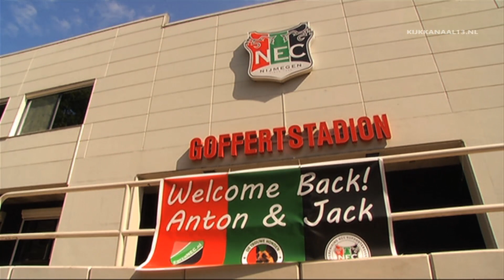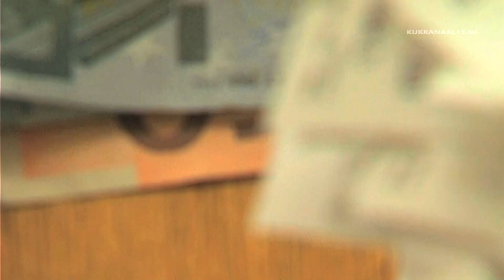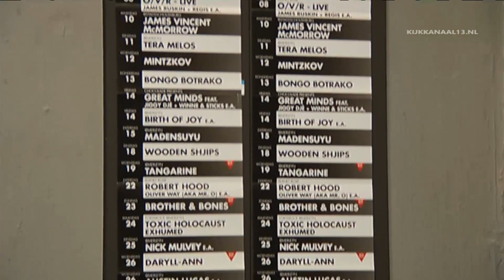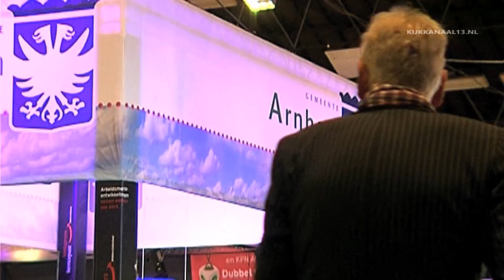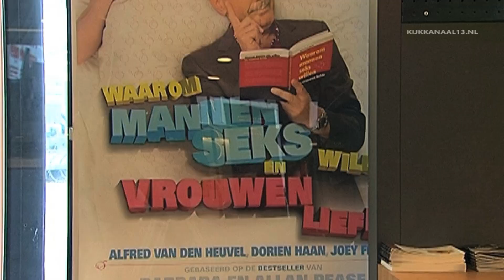Kanaal 13 Nieuws van 12 mei 2014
N.E.C. naar Jupiler League, Betuwe onderneemt beter, Bennie Solo frontman Sjonnies